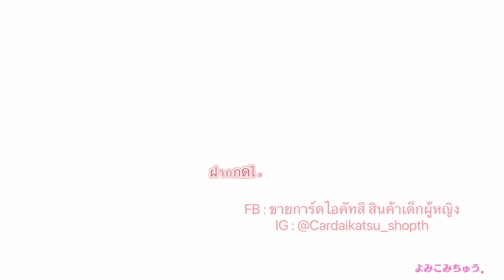Idol Land Pripara - Photo Shoot Sea (5)